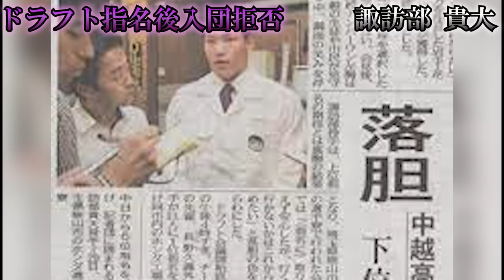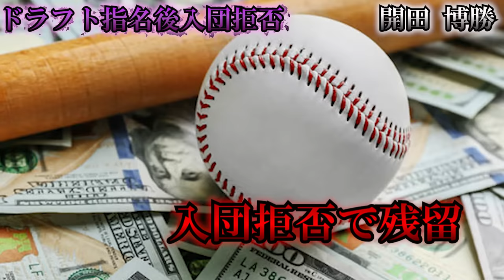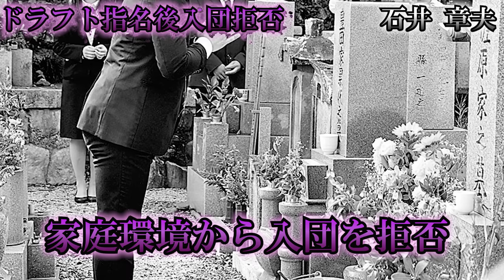【後悔】ドラフト拒否後、再指名されずフル無視された選手たちがかわいそう・・・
「あのー、育成でもいいんで再指名してくれませんか・・・」

10月20日はドラフト会議です。
1度はドラフト会議で指名され、入団を乞われたにも関わらず入団拒否し、その後再指名がかからなかった選手たちをご紹介します。